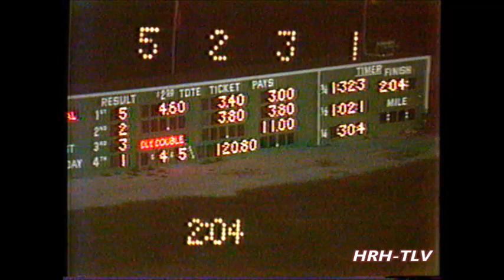1983 Maywood Park DANCING SENOR Randy Jacobs